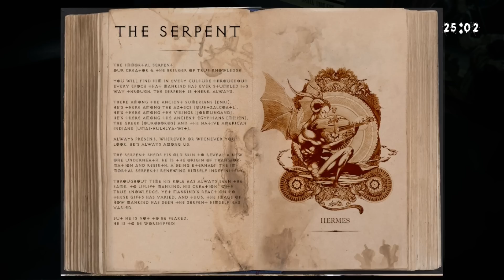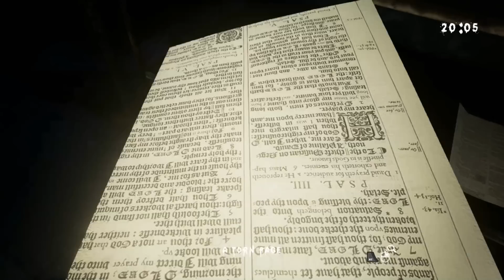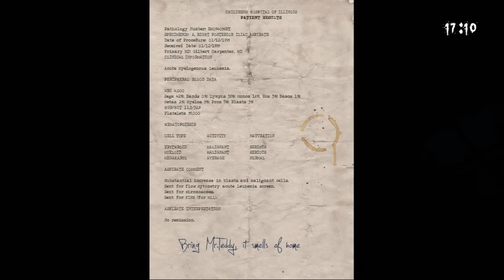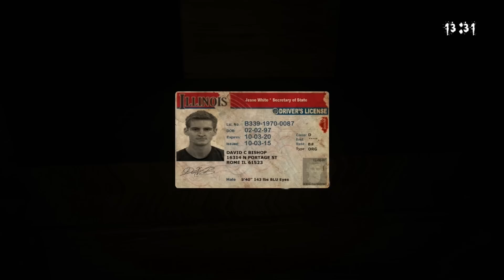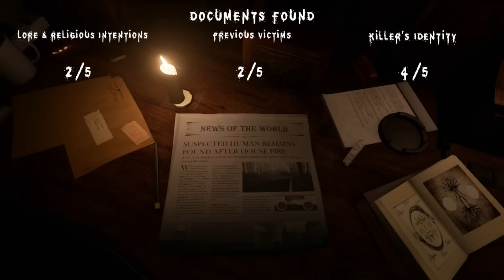ENKI-小白可樂雙人恐怖遊戲實況-30萬回饋 EP.1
嘿!~ 大家好ˇ 我是小白與可樂瘋 今天要來玩這個逃脫遊戲!

骨頭很重要 切記!

各位!! 謝謝你們  我已經邁向30萬訂閱啦!  當然不只這些慶祝
各位期待吧